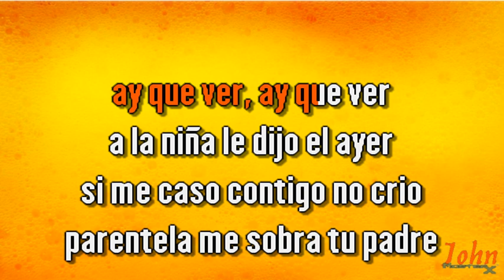Los Quijotes de España – La niña del posadero {Karaoke Demo} | Compre con PayPal 👇